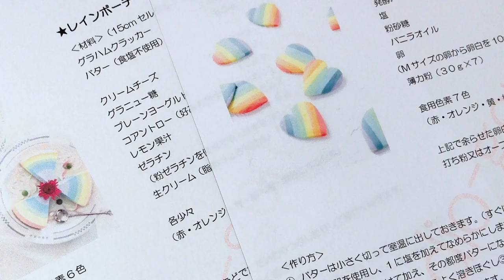敬老の日プレゼンツ レインボースィーツを作ろう♪ スタジオジェンマ高橋教子先生